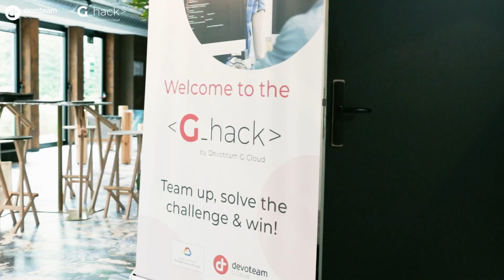G Hack 2022 by Devoteam G Cloud